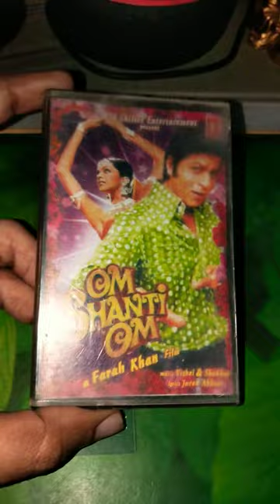Om shanti om movie cassette